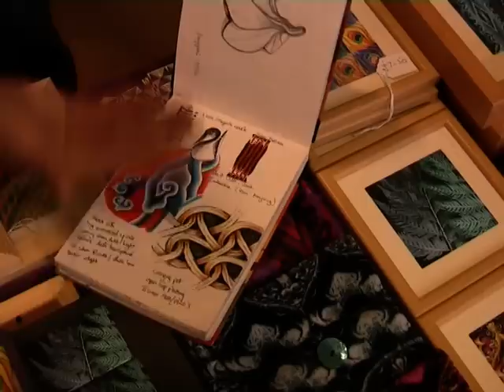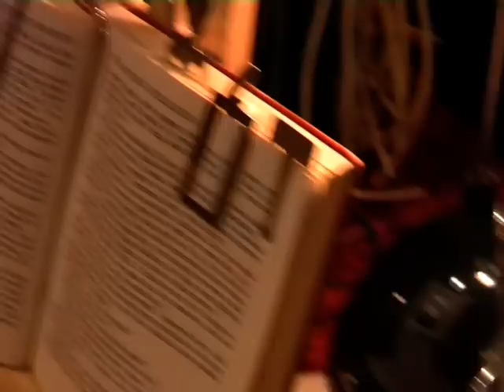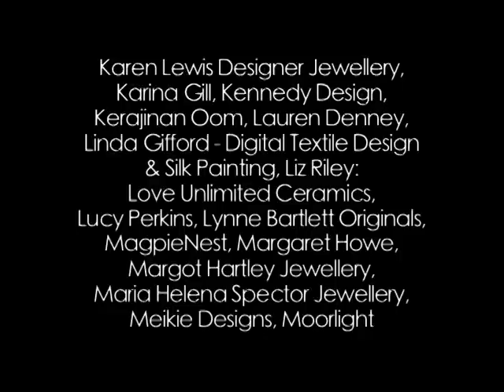South Hill Park Christmas Craft Fair 2008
South Hill Park Christmas Craft Fair 2008, Bracknell, UK, 15-16 November 2008. The Craft Fair is curated by Eryl Pearcey, Outi Remes and Jane Tadrist.